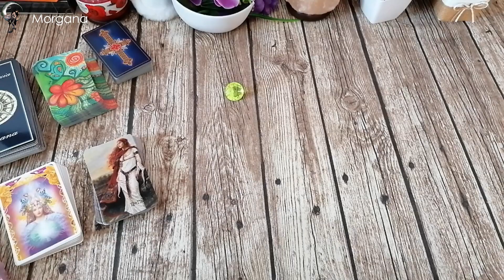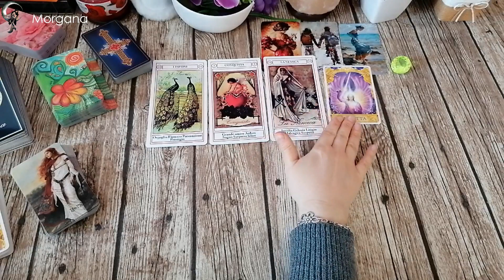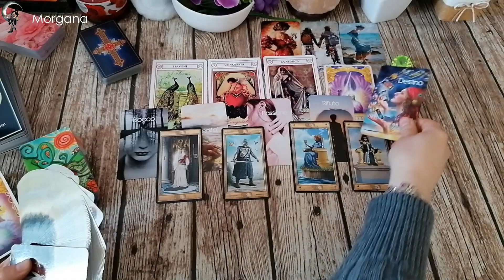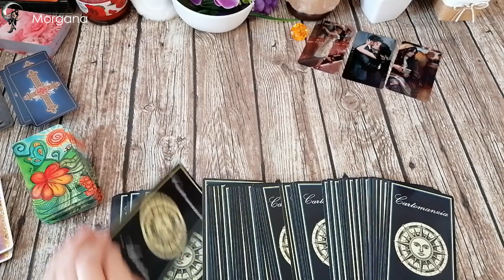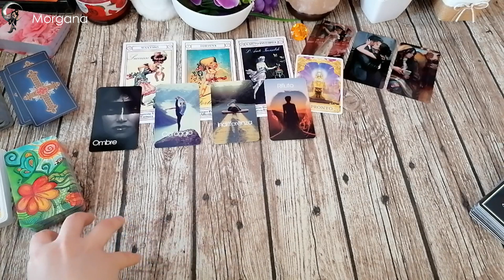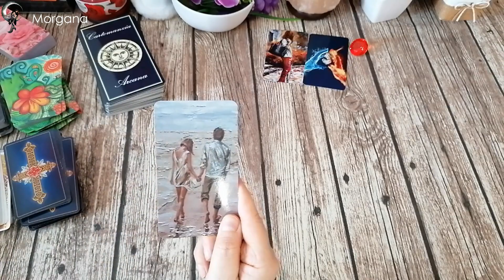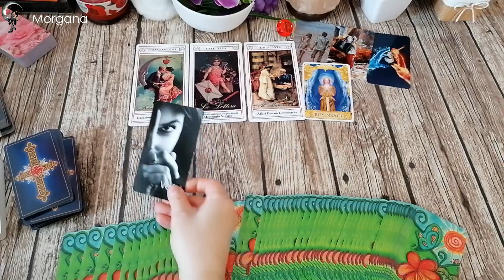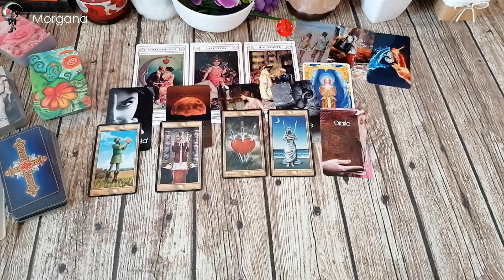Hai una domanda? Chiedi alle carte di Morgana - 🔮Le previsioni di MORGANA 🔮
Per consulti privati:
Per acquistare le mie carte:
Morgana🔮
p.s.